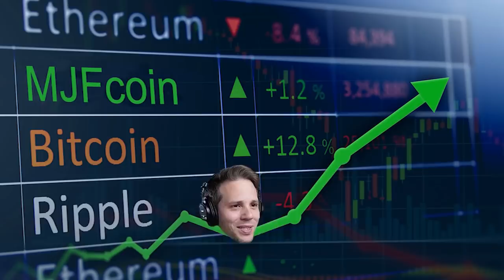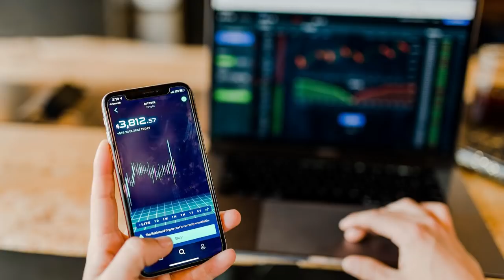Voodoo at WWE Hell in a Cell with Alexa, Nia, Shayna & the star of WWE, Reginald: Bryan & Vinny Show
Bryan, Vinny and Craig recap the latest in the worst feud in WWE. [June 21, 2021]